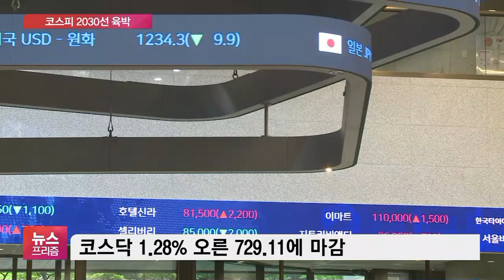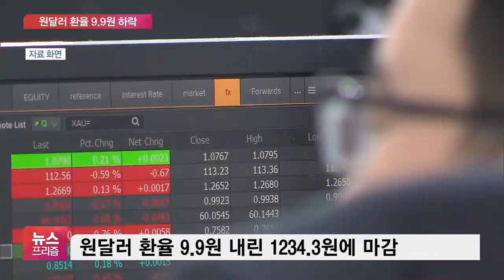미중 갈등에도 금융시장 강세…코스피 2030선까지 올라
[앵커]

금융시장 상황 알아보겠습니다.

경제활동 재개 기대감에 코스피가 2000선을 회복했습니다.

미국과 중국의 환율전쟁 우려에도 불구하고 원달러 환율도 하락했는데요.

류선우 기자, 주식시장 움직임부터 보죠.

코스피가 두 달여 만에 2000선에 안착했어요?

[기자]

그렇습니다.

코스피는 어제(25일)에 이어 오늘도 1% 넘게 오르며 지난 3월 6일 이후 처음으로 2000선을 훌쩍 넘겨 거래를 마쳤습니다.

상승 출발한 코스피는 장 막판 상승 폭을 키우면서 35.18포인트 오른 2029.78에 마감했는데요.

기관이 3400억원, 외국인이 100억원가량 동반 매수세를 보이며 지수 상승을 견인했습니다.

차익실현에 나선 개인은 4800억원가량 팔았습니다.

코스닥도 1.28% 올라 729선에 장 마쳤습니다.

주요국에서 코로나19 관련 규제를 완화하는 조치를 잇달아 내놓으면서 경제 재개 기대감이 투자 심리를 회복시킨 것으로 풀이됩니다.